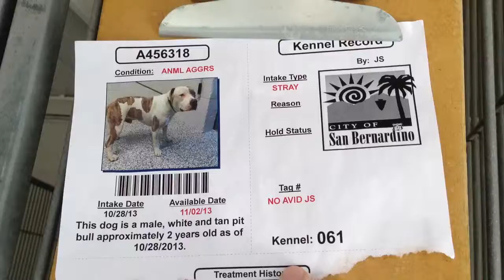A456318 TEMP TEST 11/2